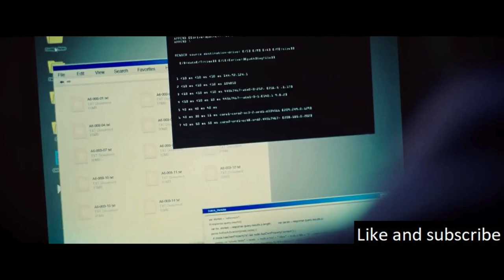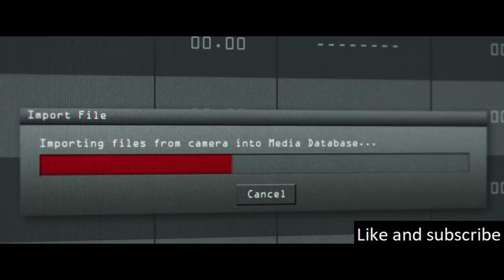A Chilling Exploration Of The Lengths One Man Will Go To Achieve Success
A thriller about Louis Bloom, played by Jake Gyllenhaal, a small-time thief who discovers the fast-paced world of crime journalism in Los Angeles. He starts filming crime scenes at night and selling the footage to a struggling local TV station.

Koho: (Canada)